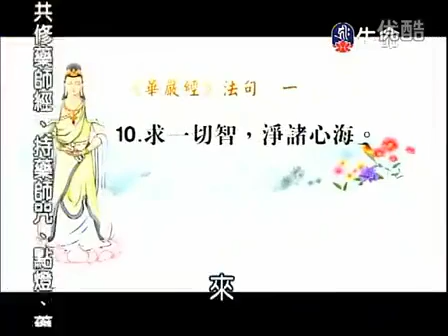海濤法師《菩提心要》 2